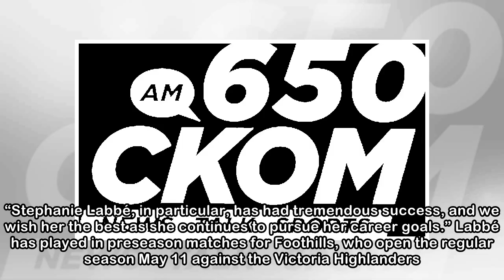Canadian goalkeeper Stephanie Labbé denied shot at playing for men’s team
Canadian women’s goalkeeper Stephanie Labbé has been denied a chance to play for the Calgary Foothills FC men’s soccer team by the league citing her gender. The 31-year-old from Stony Plain, Alta., wa...